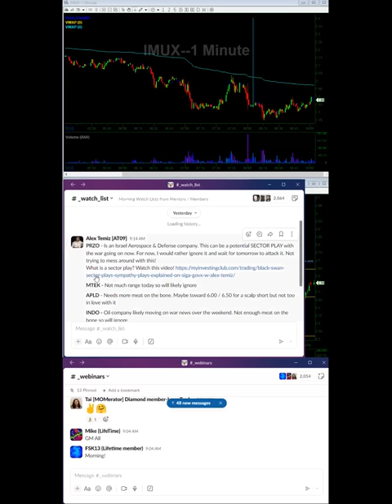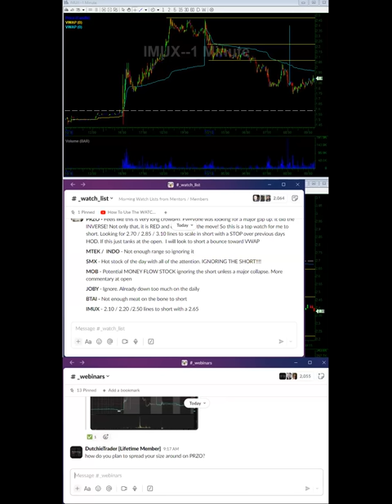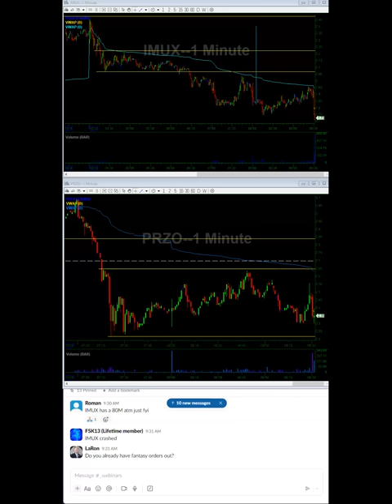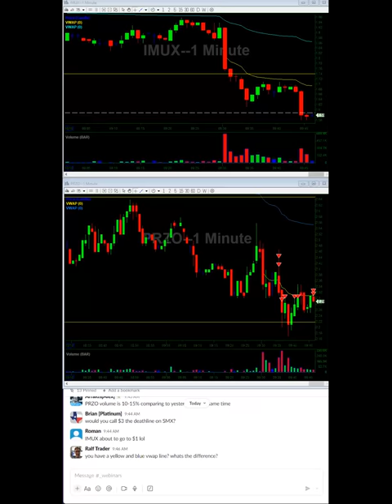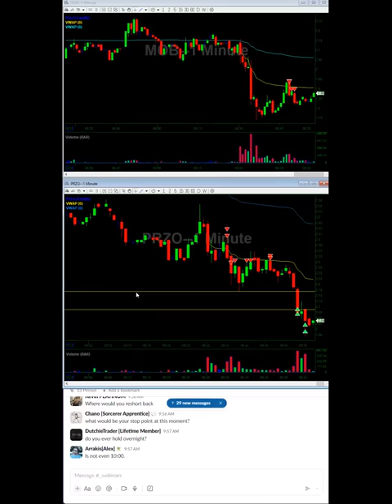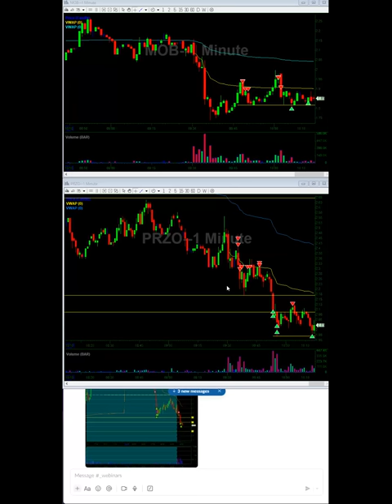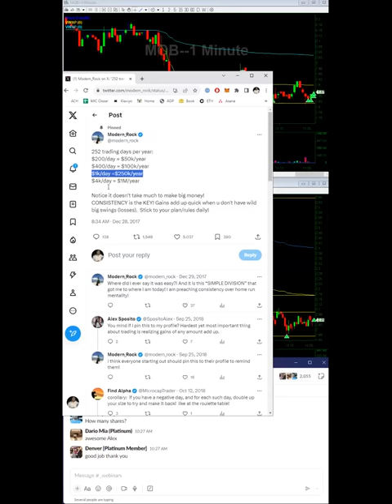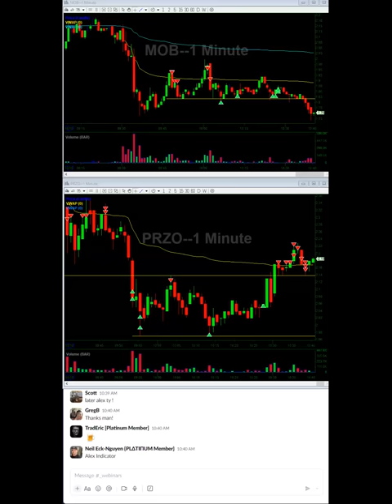[LIVE TRADING] +$2,332.39 Profit on $PRZO & $MOB | Alex's Full Trading Process Explained IN DETAIL*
Alex Temiz released a full session of his new live trading stream. Check it out and watch him make $2,332 profit on $PRZO and $MOB live. To get access to his daily live stream, go